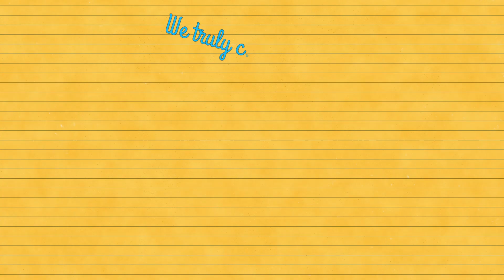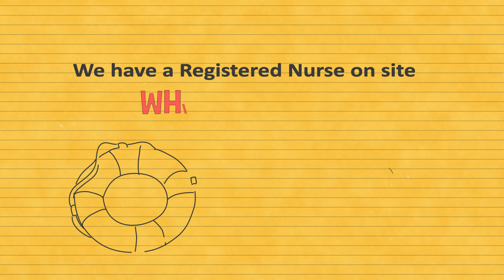San Gorgonio outdoor Science School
"San Gorgonio Outdoor Science School is a 4-5 day outdoor education program for 5th and 6th graders.

Placed in the beautiful San Bernadino Mountains, OUR non profit organization offers a life enriching outdoor experience to school districts all over southern California. Our caring, creative and educated staff loves the rewarding work they do and is dedicated to creating the most positive and uplifting environment to learn, using the outdoors."  We use visual, kinesthetic, and auditory learning in the outdoor classroom to ensure a long lasting effect on students. We truly care about the future of our world, especially the future of our children. At SanGOSS all of our staff are CPR/First Aid trained. Extensive background checks are done. State and FBI records  (fingerprinting/livescan) is mandatory along with random drug testing. We have a Registered Nurse on site which is huge, most outdoor science schools do not. "Our mission is to provide a life enriching residential outdoor science program that prepares students to be responsible
citizens of the earth.